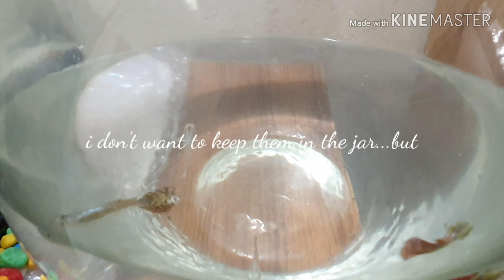My first tank: Guppy gave birth to fry in 2nd day